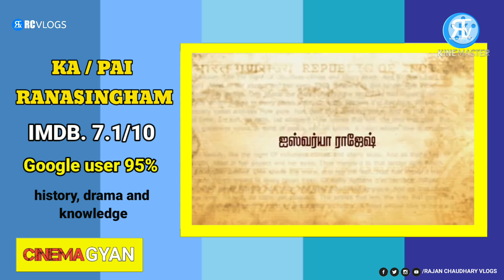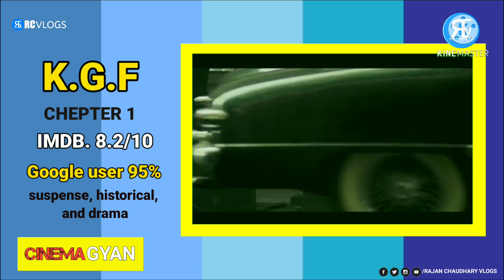Cinema gyan: दिल दहला देने वाले 5 दमदार फिल्में | Episode 3 | Rajan Chaudhary vlogs VLOGS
Movie s links. available on YouTube...

1. Ka pi Ranasingham

2. KGF

3. ASURAN

4. TUMBBAD

Coming soon

5. KARNAN

Coming soon

All EPISODES Links... INDIAN POPULAR FESTIVALS

चैनल के बारे में (About this channel)...❤️❤️❤️❤️

नमस्कार दोस्तो में हूं राजन चौधरी और में आप सभी दोस्तो का स्वागत करता हूं हमारे YouTube channel राजन चौधरी ब्लॉग्स (RAJAN CHAUDHARY VLOGS) में जिसमें हम भारतीय संस्कृति , भारतीय मंदिर , भारतीय इतिहास ,और भारत के कुछ रोचक और प्राचीन , अनोखे ,प्राकृतिक घटनाओं के बारे में पूरी जानकारी और इन्हीं के बारे में कुछ अनोखी कहानियों को वीडियो के माध्यम से आप लोगो को जानकारी देते है और आप सभी दोस्तो का ज्ञान भी बढ़ाते है अगर आप लोगो को हमारी वीडियो पसन्द आती है तो हमारे YOUTUBE CHANNEL को SUBSCRIBE जरूर करे और वीडियो को लाइक , शेअर,कॉमेंट जरूर करे व साथ में ही बैल आइकन को जरूर दबाए जिससे हमारी हर वीडियो की जानकारी आप लोगो के पास सबसे पहले जाए वीडियो देखने के लिए धन्यवद्. 🙏🙏

वीडियो के बारे में ( About this video)...👇👇👇👇❤️

तो दोस्तो आज हम जानेंगे भारत में बने कुछ ऐतिहासिक फिल्मों के बारे में जिससे आप सभी दोस्तो का ज्ञान बढ़ेगा और कुछ नया जानने को मिलेगा और आपके बेटे हुए इतिहास को जानने को मिलेगा तो दोस्तो हम आपको (सिनेमा ज्ञान ) सो में सिनेमा के दुनिया के कुछ कही अनकही बाते को बताएंगे जिसे आप लोग नहीं जानते है तो दोस्तो अगर आप सभी को ये वीडियो पसन्द आए तो वीडियो को लाइक और शेयर जरुर कीजिएगा विडियो देखने के लिए धन्यवद्. 🔥🔥🔥🔥🔥🔥